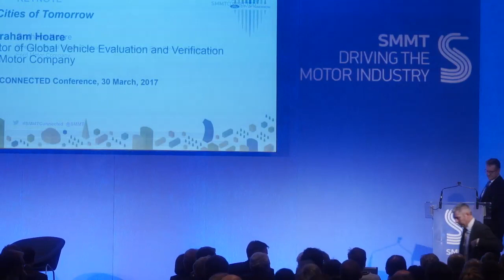SMMT Connected 2017 - Key Note Speech from Ford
Graham Hoare, Director – Global Vehicle Evaluation and Verification Ford Product Development, Ford Motor Company outlined Ford’s vision of the city of tomorrow and the role that commercial vehicles will play in the future.